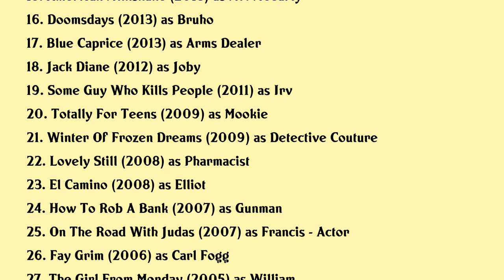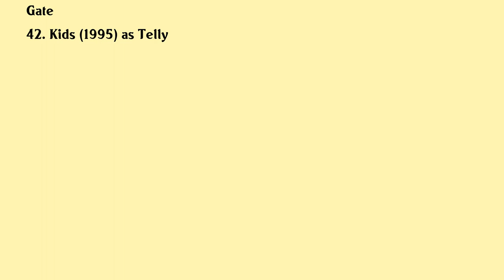Leo Fitzpatrick Movies list Leo Fitzpatrick| Filmography of Leo Fitzpatrick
Leo Fitzpatrick Full Movies List Filmography of Leo Fitzpatrick

Latest movies of Leo Fitzpatrick are:

1. Boys Of Summer
2. Moments Like This Never Last
3. Billboard
4. Hover
5. Goldbricks In Bloom
6. The Drowning
7. Adam Greens Aladdin
8. Pee Wees Big Holiday
9. Saturday Night Cosmic Breakdown
10. Addiction A 60s Love Story
11. Red Right Return
12. The Mend
13. Cold Comes The Night
14. A Piece Of The Bottom
15. American Milkshake
16. Doomsdays
17. Blue Caprice
18. Jack Diane
19. Some Guy Who Kills People
20. Totally For Teens

Complete list of movies acted by Leo Fitzpatrick are in this video.

Please Comment down your favorite movie of Leo Fitzpatrick